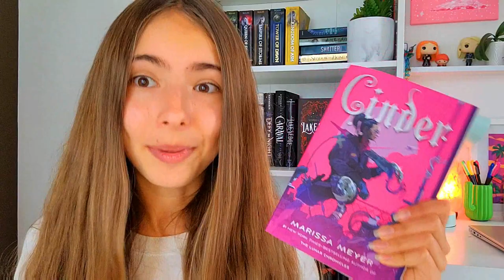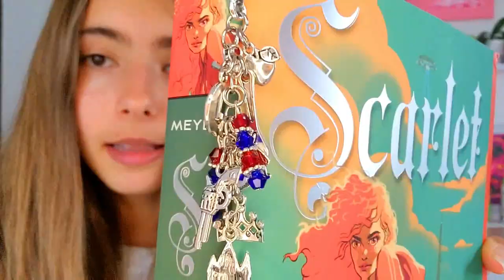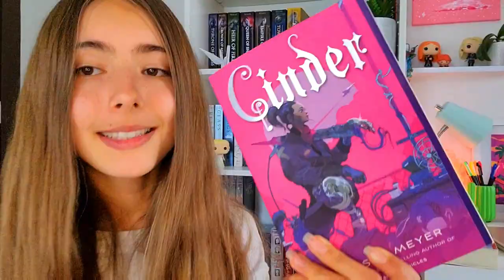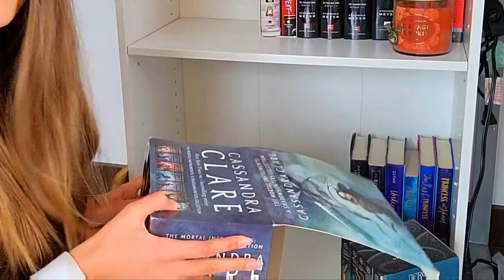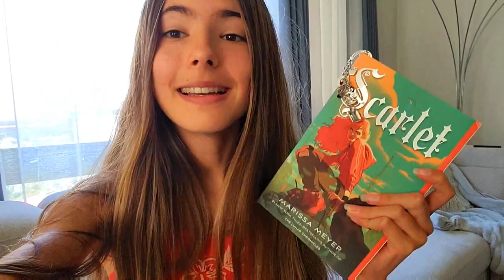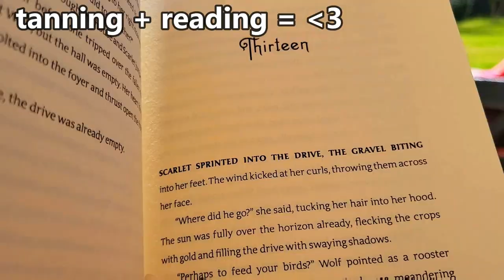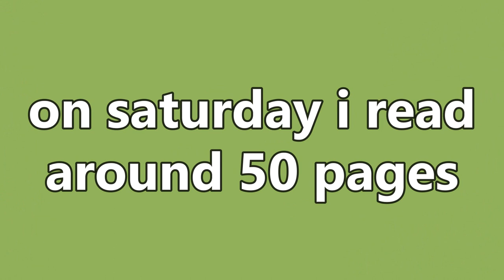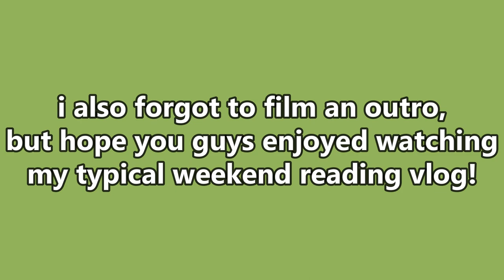WEEKEND READING VLOG ✨️📚 *reading, reorganizing books, q&a, how much i read, + more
a: filmora wondershare x

xoxo, maya